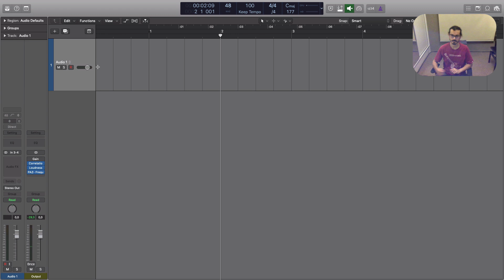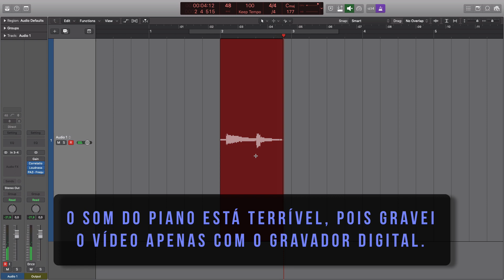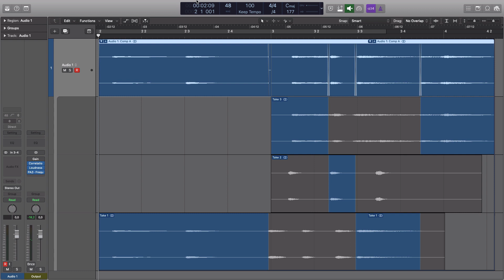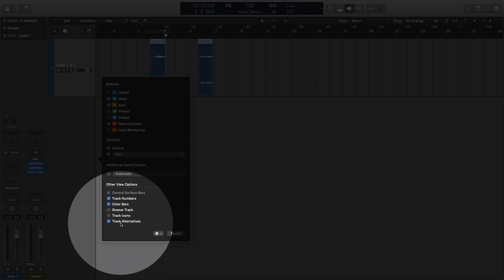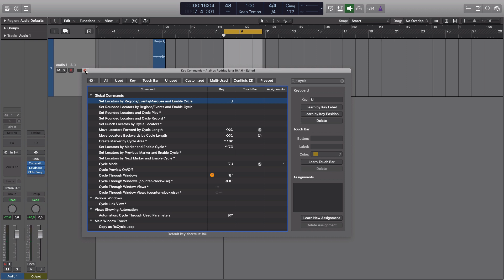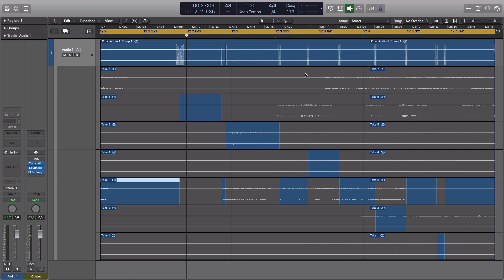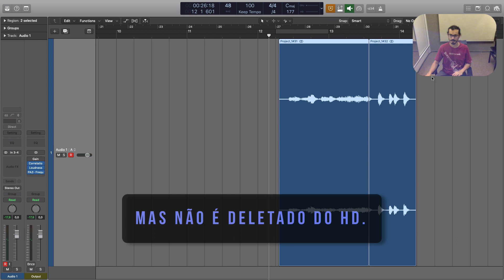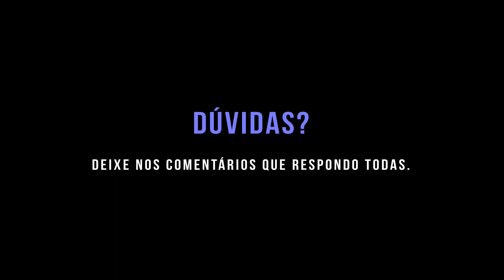Logic Pro X | Formas de gravar áudio # 37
APOIADOR: Contribui para o crescimento do canal | PARCEIRO: Além de contribuir para o crescimento do canal, terá acesso a vídeos mensais exclusivos de análises de produções de Rodrigo Lana.

- Gravações e Criações de Pianos e Teclados
- Mixagens
- Consultorias de Logic Pro X

                @rodrigolanapiano (instagram)